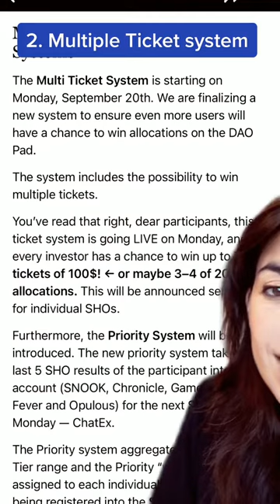DAOMaker Get in on more projects pre launch page k